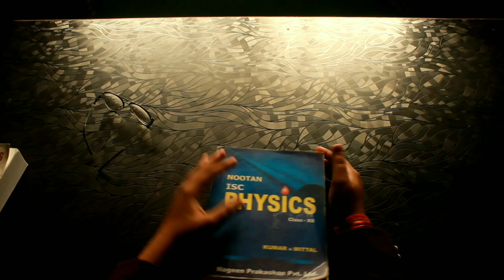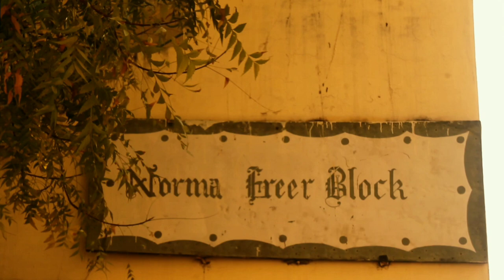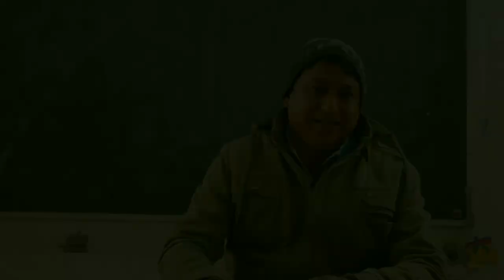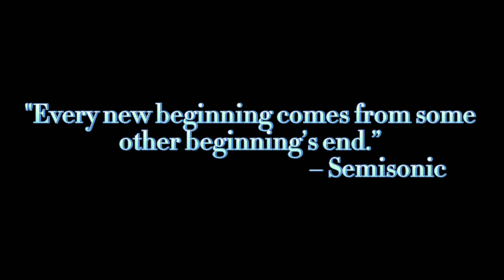Farewell of ISC Batch 22-23||Christian English College||Plethora of Memories||History Created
THIS IS A SHORT MOVIE DEDICATED TO OUR SENIORS.

Resp. Manager said,
" This Farewell that was given by Class 11th Students (us) *CREATED HISTORY* & Set a *BENCH MARK* in the history of CHRISTIAN ENGLISH COLLEGE, CHHP. MP."

This event was organised by us (11th students) was outstanding. We got a lot of praise
by Resp. Principal sir, Asst. Manager Ma'am,& by our beloved  Seniors.

The Event was entitled as "PLETHORA OF MEMORIES".

God really helps us a lot in  successfully ending this event.

Instagram ID vlogg_sthaan. ..

भगवान आप सभी का भला करें। ❣❣
FAREWELL22-23
CHRISTIAN _English_College